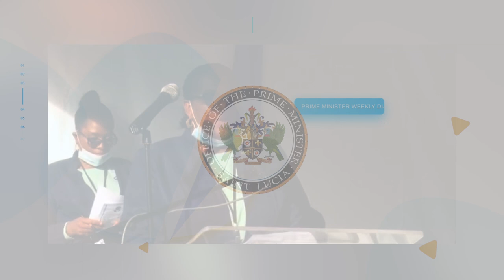Prime Minister's Weekly Diary (Aug 2 - 7, 2020)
In this week's edition:
The prime minister meets with the NYC; development in the south continues with the Choiseul housing project; Saint Lucian sprinter, Julien Alfred tours new sporting facilities; and Prime Minister Chastanet commends WASCO for improving the water supply.
Cable TV: NTN channel 122/NTN channel 37